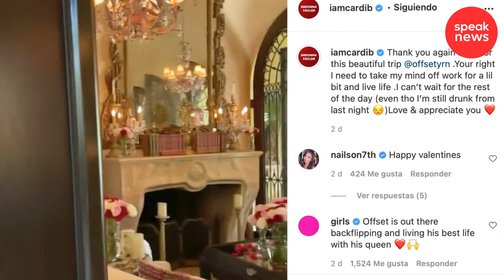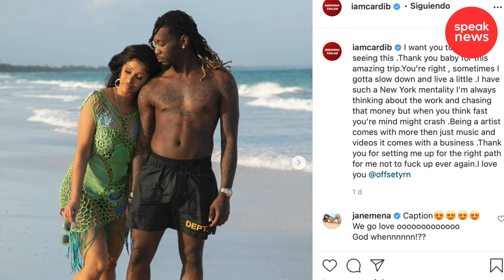Cardi B responde furiosa a quienes la criticaron por sus imperfecciones en la cara